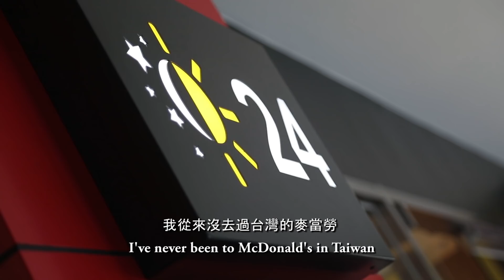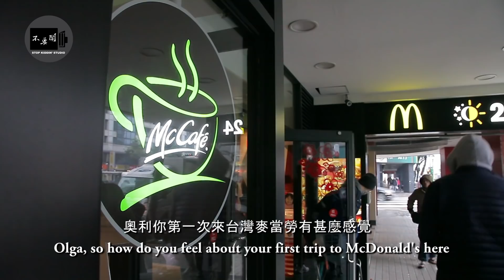烏克蘭女生第一次去麥當勞：台灣的服務很扯 Ukrainian's First Trip to McDonald's in Taiwan